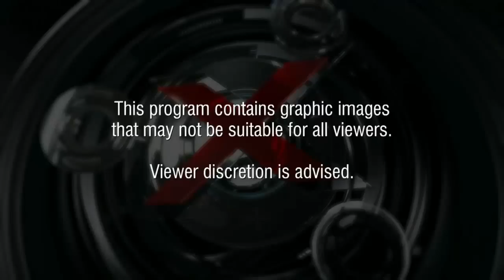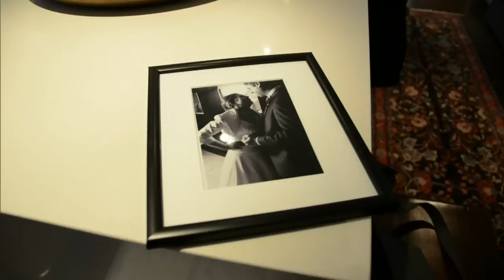16x9 - Threatened Fertility - Part 1 - Sperm Decline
Men who can't have children. Scientists are on the hunt to find out why on this special episode of 16X9: The Bigger Picture.